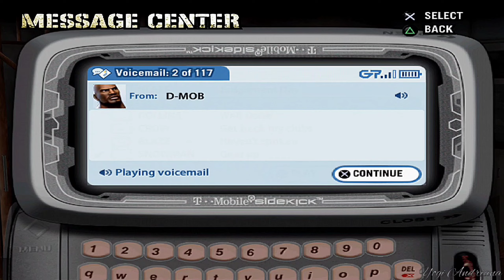Def Jam: Fight for NY - 4th Story Part 5 - Hard Mode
Video Recorded on POCO F4
Played on AetherSX2 (x2 Native)

Def Jam: Fight for NY is a hip hop-influenced action video game published by EA Games (unlike the original, which was published under the EA Sports BIG brand). It was released on September 20, 2004 for PlayStation 2, Xbox, and GameCube. It is a sequel to Def Jam Vendetta and is followed by Def Jam: Icon